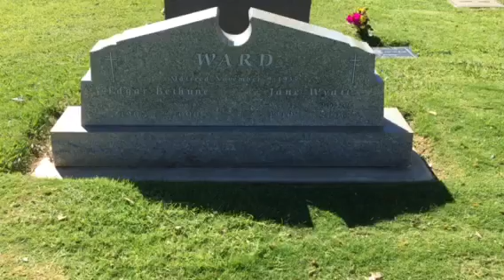Jane Wyatt's Grave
Jane Waddington Wyatt (August 12, 1910 – October 20, 2006) was best known for her role as the housewife and mother Margaret Anderson, Father Knows Best, and as Amanda Grayson, the human mother of Spock on Star Trek.